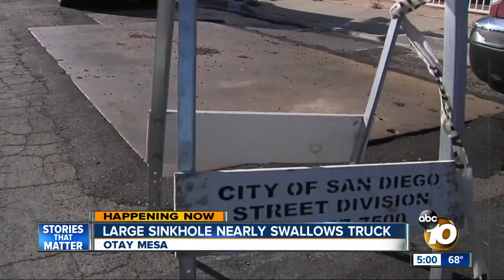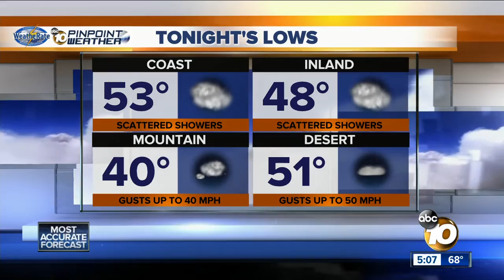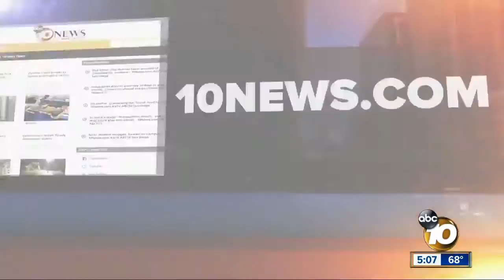10News at 5pm Top Stories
Saturday Headlines for March 25, 2017